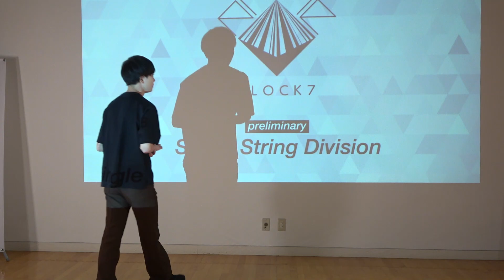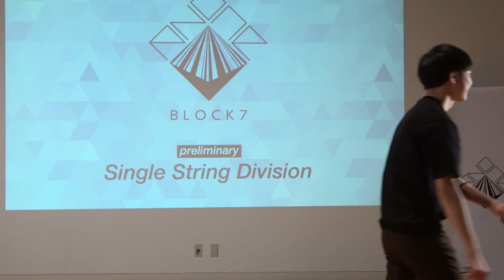2020EZONE BLOCK 7 Preliminary SS 14 Yuki Saito